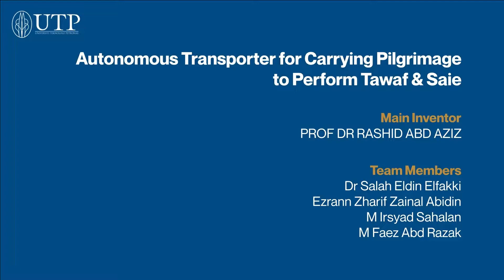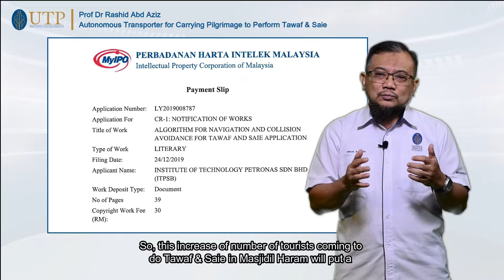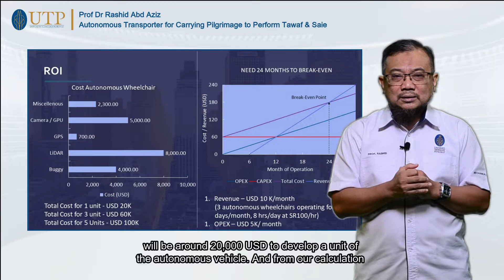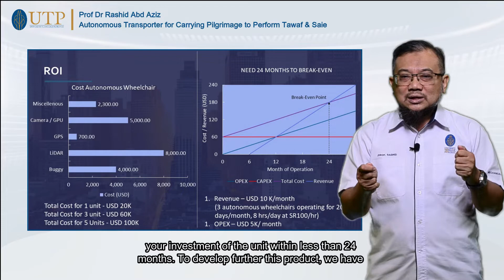Autonomous Wheelchair for Carrying Pilgrimage - Prof. Dr. Abd. Rashid Abd. Aziz (UTP)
Technology Title :
Autonomous Wheelchair for Carrying Pilgrimage to Perform Tawaf and Saie

Technology Description :
An electric wheelchair that is capable of autonomous navigation within the Haram Sharif. The wheelchair is equipped with autonomous navigation system that will allow it to navigate within a crowded place on the designated floor.  The pilgrims will be taken on the Tawaf & Saie in Masjidil Haram, Makkah following a pre-programmed map.

Main Inventor :
Prof. Dr. Abd. Rashid Abd. Aziz

Team Members :
1) Ezrann Zharif Zainal Abidin
2) Dr. Salah Eldin Elfakki
3) M Irsyad Sahalan
4) M Faez Ab. Razak